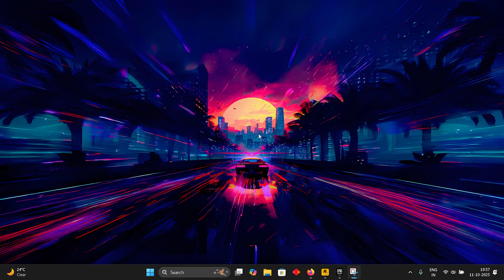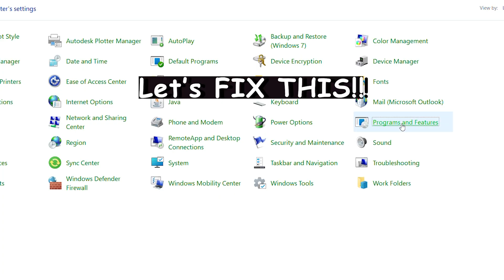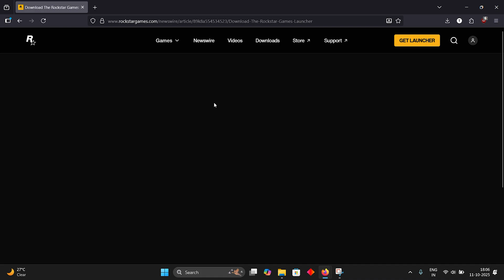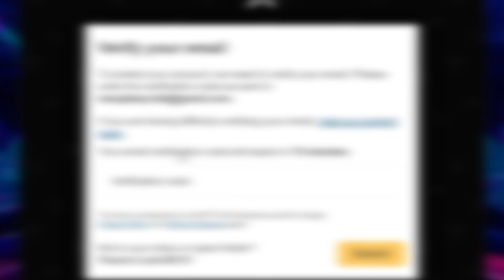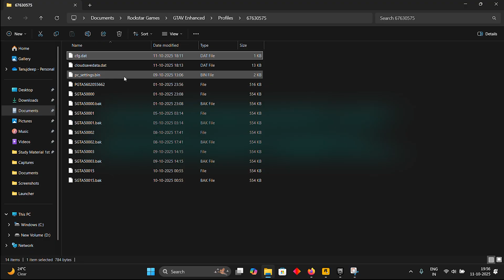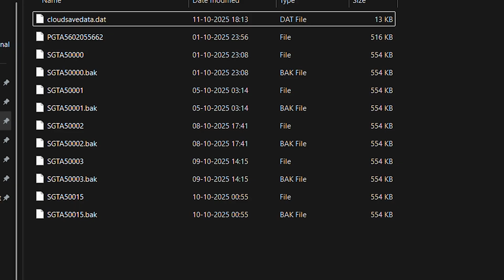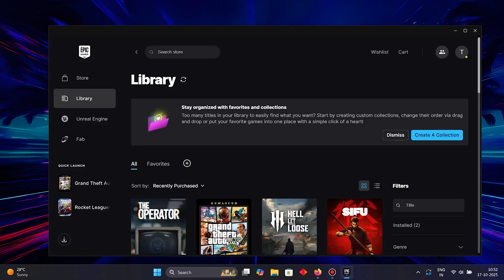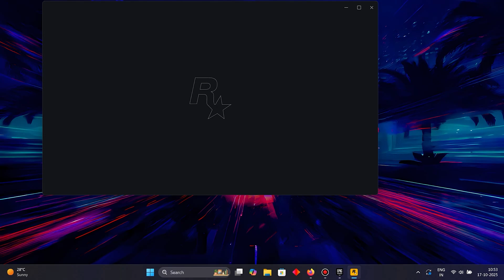[FIX] GTA 5 Not Launching (2026) | Steam, Epic & Rockstar Launcher | Windows 10/11 Crash on Startup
GTA 5 Not Launching FIX (2025) for Steam, Epic Games, and Rockstar Games Launcher on Windows 10/11 — solve crash on startup, stuck on loading screen, black screen, and “Unable to launch game, please try reinstalling” errors fast.​

DOWNLOAD SECTION
^^🖥💻^^^Basic Softwares^^^🖥💻
^^^🎮💻^^^Main Downloads 🎮💻

This step‑by‑step guide covers verifying game files, clearing Rockstar Launcher cache, updating GPU drivers, reinstalling DirectX/Visual C++ runtimes, disabling overlays, removing conflicting mods, and setting proper firewall/antivirus exceptions.​
Also included: clean boot troubleshooting, admin/compatibility mode settings, Social Club repair, and fixes for GTA 5 Enhanced/Legacy builds that fail to start or crash at launch.​​
Works for common PC errors like crash on startup, infinite loading, or launcher opens but game won’t start across Steam and Epic Games Launcher.​​
Follow each fix in order to quickly identify the exact cause on your system and avoid unnecessary reinstalls or data loss.​
Chapters below help you jump straight to the solution that matches your error message for higher watch time and faster results.​
If a new patch changes behavior, check the pinned comment for updated steps and compatibility notes for Windows 10/11 and recent driver releases.​

Share this with a friend who can’t launch GTA 5 on Steam, Epic, or Rockstar Launcher.

REGARDS
TDS TUTORIALS